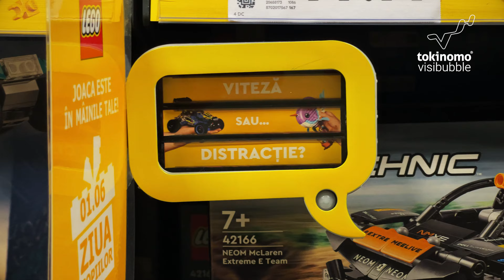LEGO Children's Day Campaign with Tokinomo's Visibubble in Romania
Celebrate Children's Day with LEGO! Discover how LEGO and Tokinomo's Visibubble transformed shopping in Romania, creating interactive fun for kids and families.

To celebrate Children's Day on the 1st of June, LEGO launched an exciting campaign in Romania, transforming shopping experiences for kids and their families. This engaging campaign was brought to life using Tokinomo's Visibubble technology, and expertly implemented by our partner, POS Media Romania, within Kaufland stores.

The LEGO Children's Day campaign aimed to create a fun and interactive experience for young shoppers, encouraging them to explore and enjoy the world of LEGO. The campaign's key messages were:
"1st of June, Children's Day"
"Games are at your fingertips!"
"Speed or... fun?"

These messages were designed to capture the excitement and joy of Children's Day, inviting kids to discover LEGO's wide range of games and products.

The Visibubble technology played a crucial role in this campaign by making LEGO products stand out in the crowded retail environment. Visibubble's dynamic and eye-catching display attracted the attention of both children and their parents, enhancing the visibility and appeal of LEGO products. The messages delivered through Visibubble were both informative and engaging, creating a memorable shopping experience.

POS Media Romania's expertise ensured the seamless execution of the campaign. Their strategic placement of Visibubble units within Kaufland stores maximized visibility and interaction, drawing kids to the LEGO displays. The effective implementation of Tokinomo's technology by POS Media Romania was key to the campaign's success, driving engagement and excitement among shoppers.

The LEGO Children's Day campaign was designed to bring joy and fun to kids on their special day. By highlighting the messages "Games are at your fingertips!" and "Speed or... fun?", the campaign encouraged children to explore the diverse range of LEGO products, from fast-paced sets to imaginative builds. The interactive nature of the Visibubble displays made the shopping experience delightful and engaging.